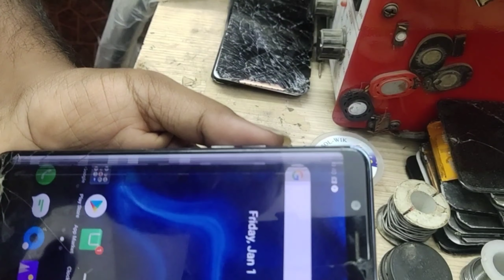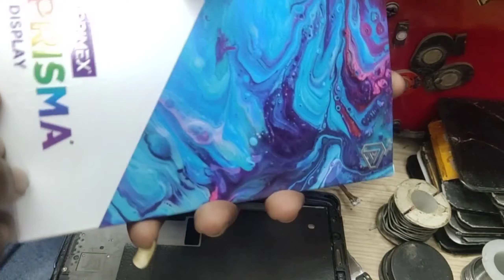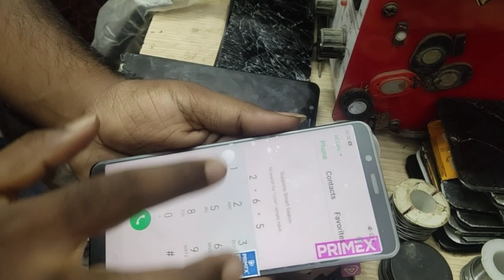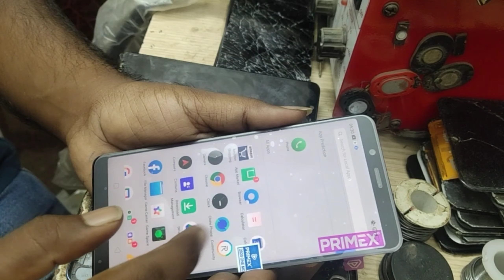How to change Realme 1 Combo Display Replace Realme 1 model || Realme 1 LCD Replacement